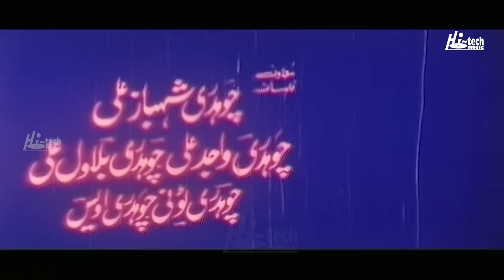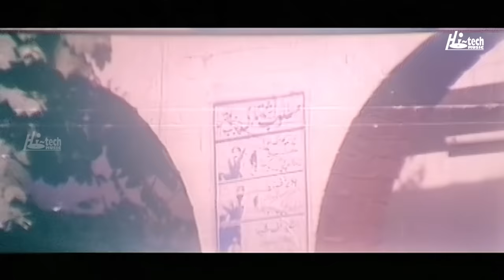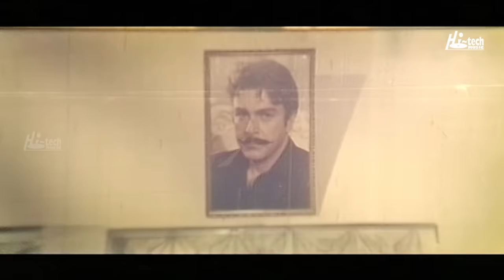PAPPU GUJJAR (2006) - Shaan, Moammar Rana, Saima Noor, Meera, Shafqat Cheema, Thakur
92B SHIRELAND ROAD, SMETHWICK, WEST MIDLANDS B66 4QJ, UNITED KINGDOM. PAPPU GUJJAR - (2006 Full Film) - Shaan, Moammar Rana, Saima Noor, Meera, Shafqat Cheema, Thakur, Nasir Chinyoti

This was the best quality available at the time of upload.